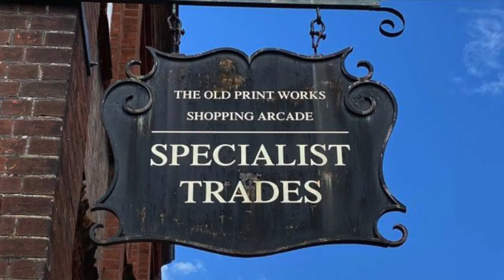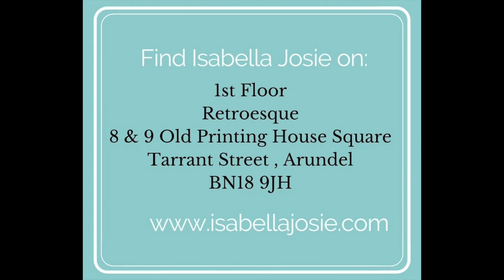Isabella Josie Hat Shop Opening May 2021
My first hat shop studio space on the first floor of Retroesque in Arundel, West Sussex! Check out my video for a sneak peak of our opening weekend. If you watch to the end you'll also see our shop space transformation.